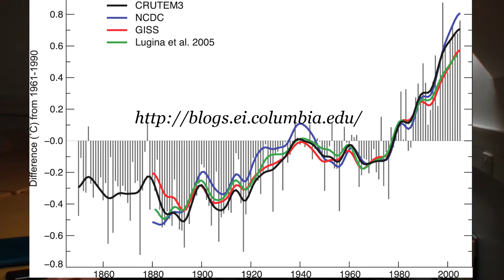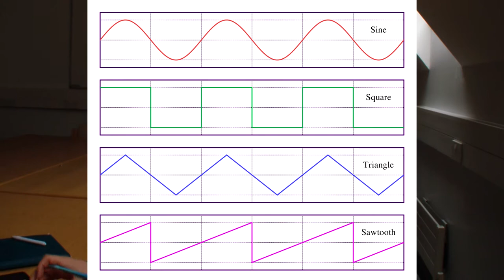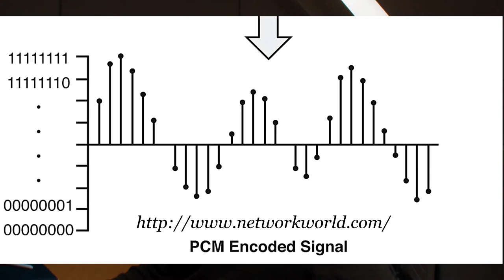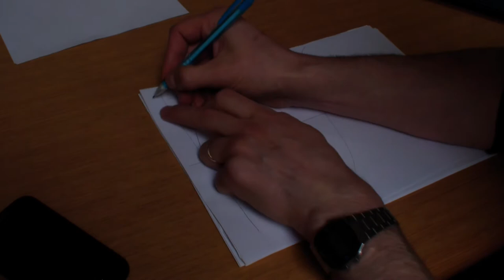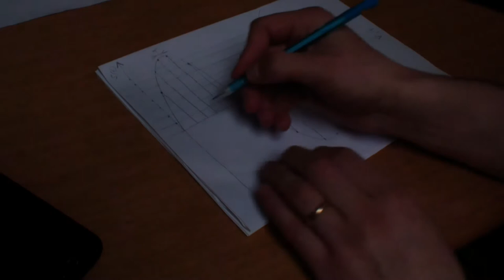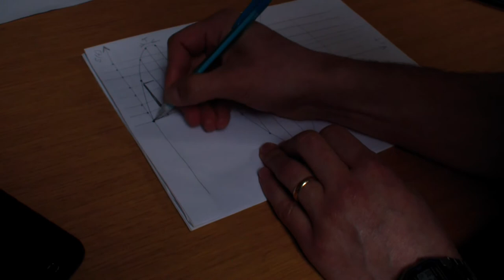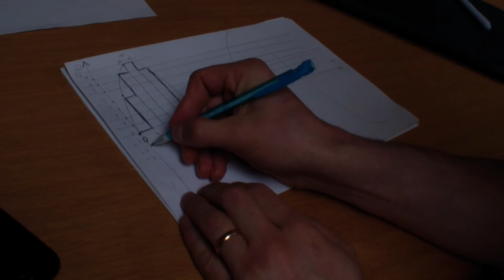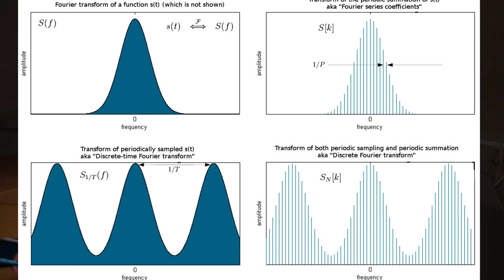ET@TC 004 - Prelucrarea semnalelor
Ce este acela un semnal? De ce avem nevoie de prelucrarea semnalelor? Ce înseamnă să faci conversia de la analogic la digital? Cum ne ajută conversia analogic-digitală atunci când folosim senzorii din telefoanele noastre?

Despre prelucrarea semnalelor ne vorbește cercetătorul postdoctoral Traian Emanuel Abrudan, de la Departamentul Știința Calculatoarelor, din cadrul Universitătii din Oxford, Marea Britanie.

Semnalul este o funcție matematică care varianză în timp, spațiu sau orice alt parametru. Semnalele pe care le primim de la mediul înconjurător, cum ar fi sunetul, imaginile ce le vedem, variația temperaturii de-a lungul zilei sunt semnale analogice, adică ele sunt continue.

Un semnal analogic nu este limitat numai la anumite valori, gen 1, 3 sau 5, ci poate lua orice fel de valori între 1 și 5. De altfel, senzorii din telefoanele noastre precum giroscopul, magnetometrul, microfonul sau camera foto primesc semnale de la mediul înconjurător iar acele semnale sunt analogice.

Pentru a putea fi stocate și prelucrate de către computerul din telefon semnalul analogic este digitizat, adică va fi convertit într-o serie de numere și apoi acele numere vor fi convertite în sistem binar.

Conversia de la analogic la digital într-un semnal audio, de exemplu, înregistrat pentru un timp anume se face prin eșantionarea semnalului la intervale de timp egale. Apoi se face diviziunea semnalului în funcție de intensitatea sunetului la intervale egale de intensitate.

Pentru fiecare punct în care se întersectează semnalul analogic cu rețeaua de puncte creată prin eșantionare se alocă un număr specific. Astfel că la timpul t0 intensitatea poate fi 0, la t1 intensitatea sunetului poate fi 3, apoi la timpul t2 putem avea intensitatea 7 și tot așa.

Aceste numere sunt apoi convertite în sistem binar și trimise către calculator pentru a fi stocate și prelucrate. Conversia de la analogic la digital permite stocarea sunetelelor, de exemplu, într-un spațiu mult mai mic.

Conversia de la analogic la digital este on concept de bază în lumea comunicatiilor și nu există dispozitiv care să nu aibă nevoie de asemenea conversie.

Filmat la Universitatea din Oxford, Marea Britanie.